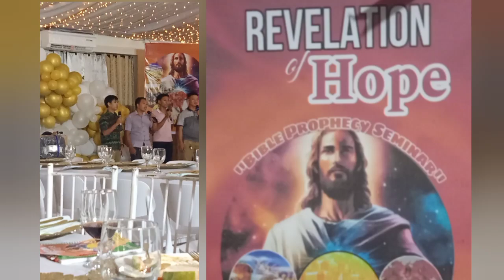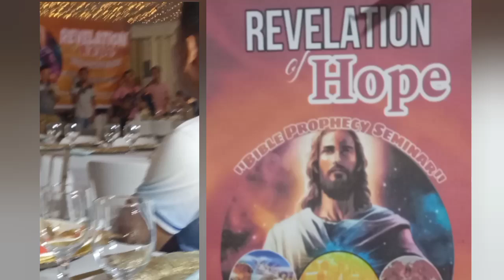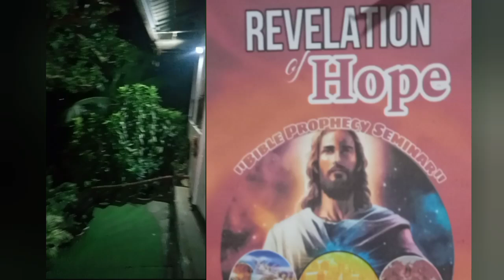REVELATION OF HOPE BY DENNEY S. SASIL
Revelation of hope  "BIBLE PROPHESY SEMINAR" by Engr. Denny S. Sasil July 7-13, 2024